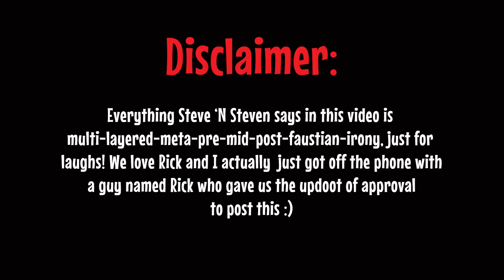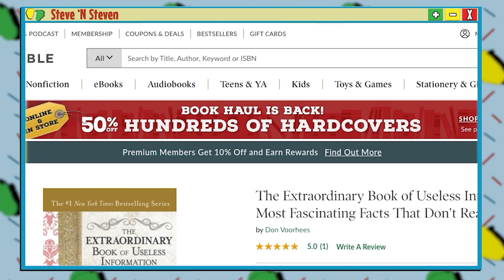A Crack in the Glassman